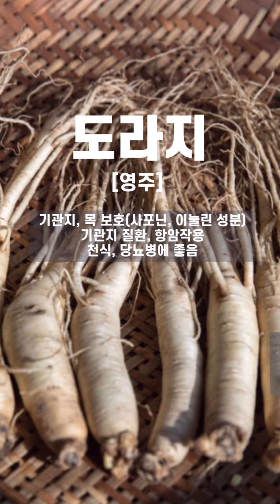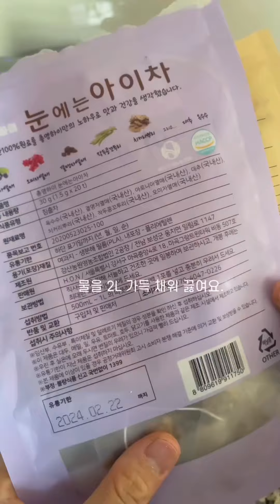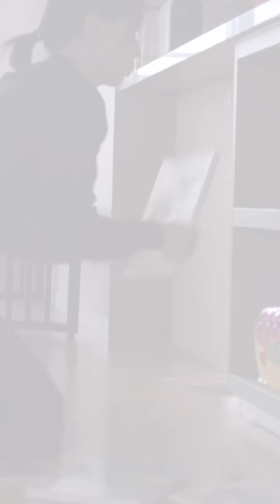(sub)20년 만성 잔기침을 낫게 한 1가지 습관ㅣ습관 만드는 팁ㅣ작두콩 배도라지차 효능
안녕하세요? 11개월만에 배도라지차를 공구하게 되어 혹시모를, 필요로하실 단 한 분의 구독자님을 위해 링크를 알려드립니다.^^
:: 공구기간 2024.12/23~12/26일
:: 유통기한 배도라지차 26.11.17 / 내몸의 콩깍지 25.11.12
감사합니다. 보통엄마진 시즌2는 2025년 새해에 시작됩니다. 😍
안녕하세요? 보통엄마jin입니다. 제 영상에서 반 이상 등장하는 게, 저의 차 마시는 모습일 거에요. 무슨 차를 마시는 지 궁금하셨던 분, 없으셨을까요? 헤헤 ^^;

20여년간 면역력이 떨어지면 기침을 해왔던 제가, 작두콩 배도라지차를 석 달 이상 식수대용으로 꾸준히 마시니 잔기침이 현저하게 줄었어요. 그래서 저도 꾸준히 구입해 마시려고, 유튜브를 시작하고 4년 만에 첫 공동구매를 하게 되었습니다. 벌써 4번째 공구인데요, 그 동안의 짧은 영상을 편집해서 유튜브 구독자님께도 소식 전해보아요. 이미 공동구매 기간이 끝나가는 시점인데요, 혹시나 이번 겨울 호흡기 질환으로 고생하시는 몇 분께라도 도움이되면 좋겠다 싶어 고민 끝에 영상을 올려봅니다.^^ 공동구매가 불편하신 분들께는 미리 죄송합니다.^^; 불편하신 분들은 04:17 에피소드 부분만 봐주세요.^^

저 뿐만 아니라 비염인 첫째, 유독 환절기에 감기에 잘 걸리는 둘째, 어린이집에서 단체생활하는 한 살 막둥이. 모두에게 꼭 필요한 작두콩-배도라지차예요.^^ 다행히 올 겨울은 2,3호는 감기 안 걸리고 지나가고 있고, 1호만 목감기 한 번 걸렸었네요. (비염은_ 불편하다 얘기없이 잘 지내요)

배도라지차의 효능도 효능이지만, (건강한)‘물’을 많이 마신 것도 기관지/호흡기 호전에 많은 도움 받은 것 같어요. 물은 우리 몸에 정말 중요하잖아요. 평소 물 한 잔 챙겨마시기 어렵다 하시는 분들,(예전에 저) 배도라지차는 순하고 맛이 좋아 1리터 챙겨마시기 어렵지 않으니 같이 물 마시는 습관 만들어봐요. ^^
감사합니다. 축복합니다.

00:00 만성 잔기침 낫게 한 단 한가지 습관은요.
00:56 삼형제는 배도라지차 이렇게 마셔요.
01:41 배도라지차 끓이는 방법
02:47 배도라지차 마시는 습관의 비결
03:43 1분 모닝루틴으로 준비하는 배도라지차
04:17 (에피소드)기꺼이 느린삶 살겠습니다.

:: 공구기간 2024.12/23~12/26일

✔️총영하이 배도라지차는요,
-카페인 없고 이뇨작용 없는 식수대용 가능한 차⭐️
-네이버쇼핑 유아음료 1위
-기관지, 면역력 건강 증진에 좋은 국내산 배, 도라지, 작두콩이 모두 들어있음(잔류농약 불검출, HACCP인증시설)
-저온 건조로 꽉 잡은 영양소
-최적의 로스팅 온도와 시간으로 맛과 향이 좋아 식수 대용으로 매일 마시기 좋음
-미세 플라스틱 걱정 없는 생분해 PLA 필터 사용으로 안전⭐️
-냉/온수 모두에 잘 우러남. 냉침가능! 간편!^^

✔️눈 건강에 좋은 아로니아, 결명자, 오미자, 치커리 뿌리. 그리고 비염, 감기 등에 좋은 작두콩 꼬투리, 대추가 모두 들어간 ‘눈에는아이차’도 함께 공구 중이예요. :) 저는 석 달 전부터 눈에는아이차 도 함께 넣어 마셔요. 안구 건조증이 많이 좋아졌습니다.^^

📖  저의 책, "마음이 단단해지는 살림" 보러가기 🔽